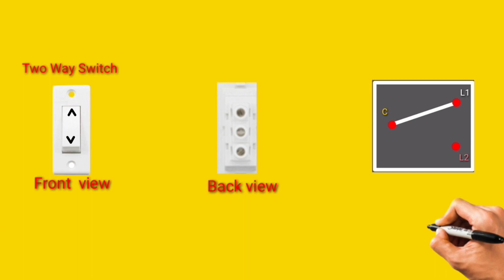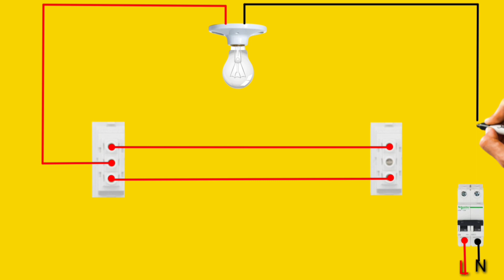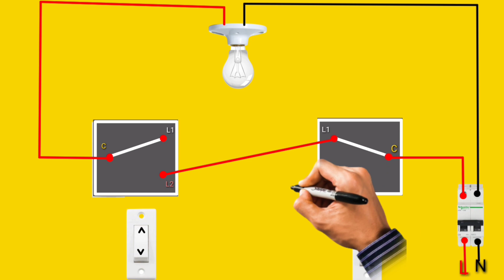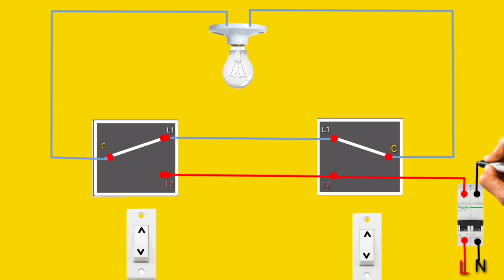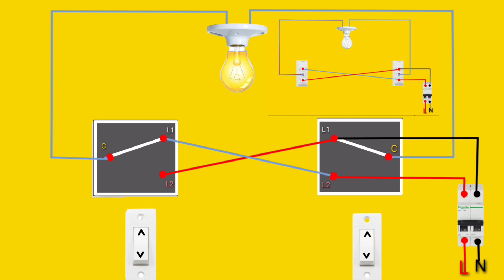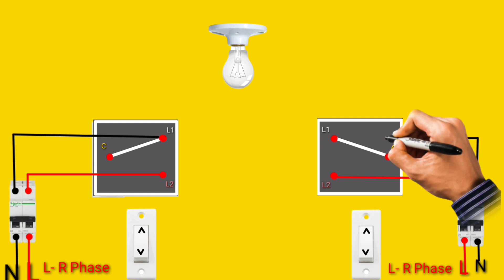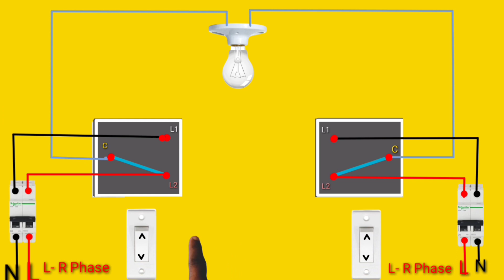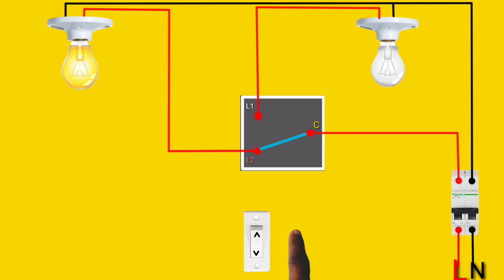Two Way Switch Connection 6 Method || Two Way Switch Wiring Connection||It's Electrical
Two Way Switch Connection Diagram
Two Way Switch Wiring Connection Diagram